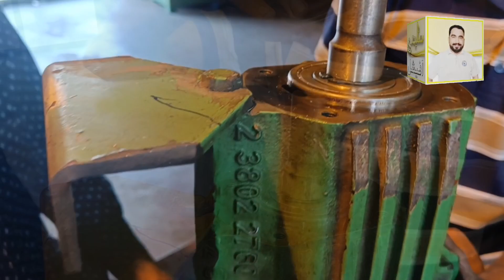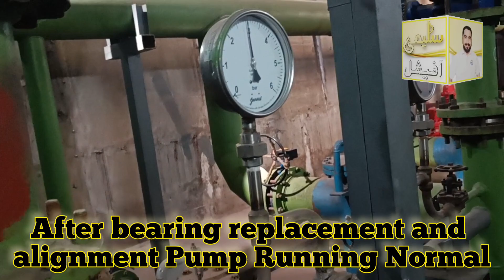How to Replace Bearings of Centrifugal Pump | Overhauling & Repair of Pump | Ihsan Saleemi Official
How to Replace Bearings of Centrifugal Pump
Overhauling of Centrifugal Pump
Repair and Maintenance of Pump
Power Plant Pump maintenance
water pump parts and maintenance
ISO Ihsan Saleemi Official
Saleemi Official YouTube Channel
Mechanical Engineer, Mechanical technician, Mechanical Fitter & Mil right
skf bearing change kirny ka tareeqa
Pani Waly pump KY bearing change kirny ka tareeka
cement, sugar mill , paper mill , steel mill , chemical plant pump Maintenance